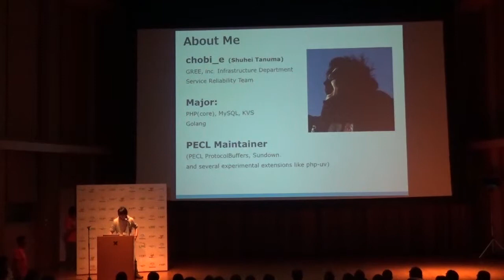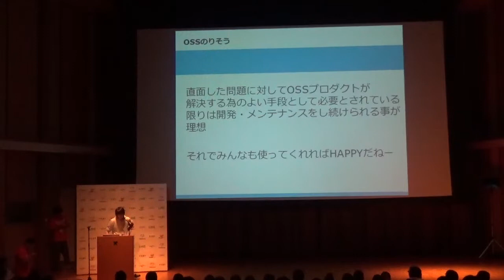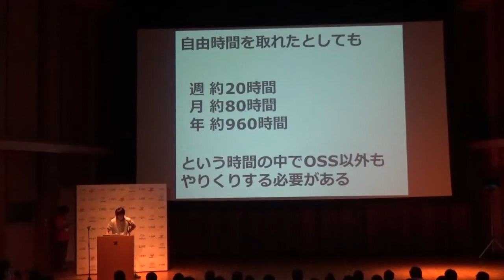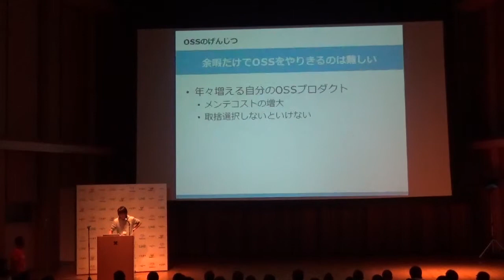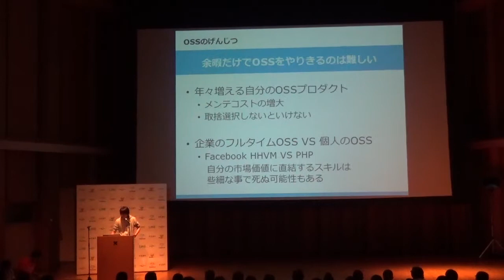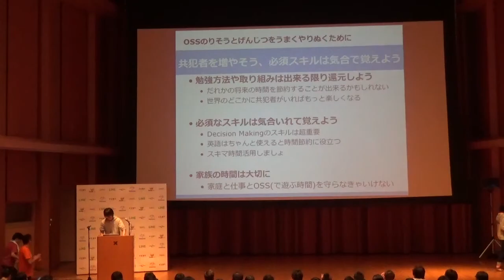LT / OSSのりそうとげんじつ / Shuhei Tanuma